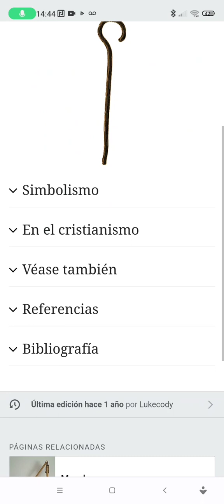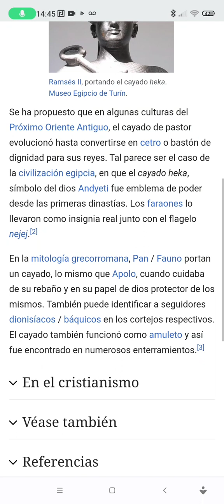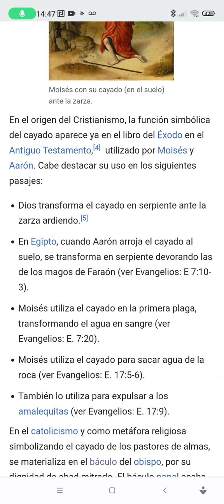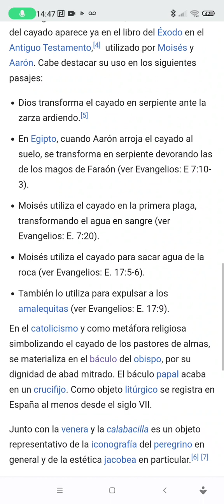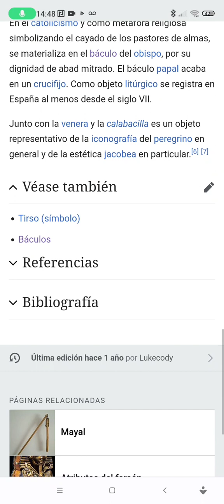Cayado (bastón) simbolismo